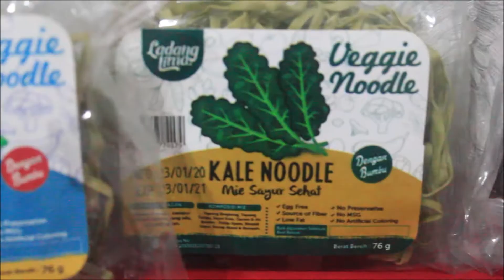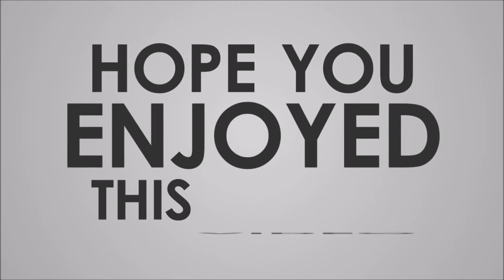Nyobain Veggie Noodles "Mi Rasa Beet, Kale dan Basil". Mie nya Anak Anak...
Nyobain Veggie Noodles "Mi Rasa Beet, Kale dan Basil"